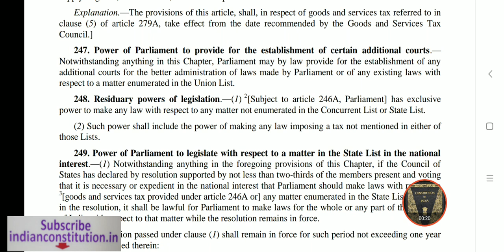Article 248 of Indian Constitution